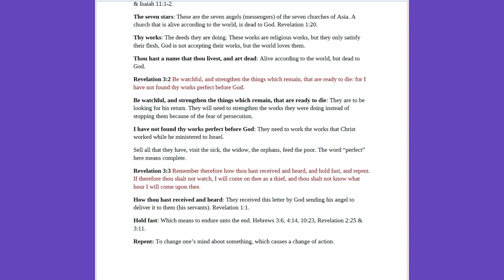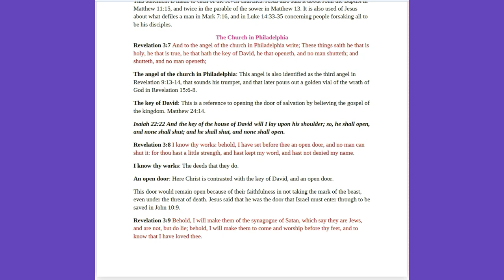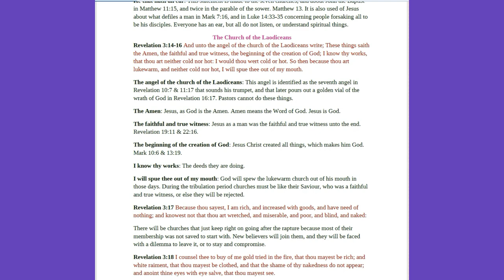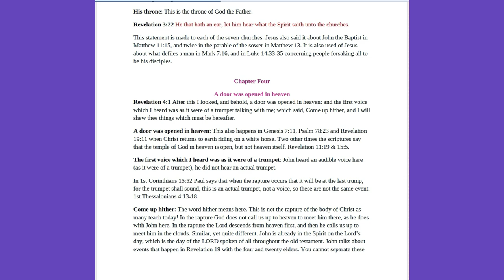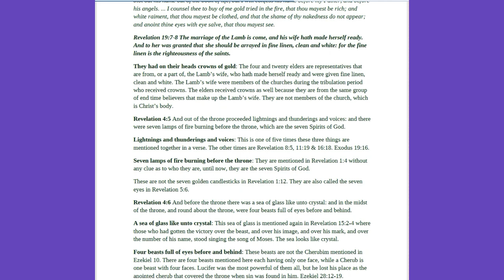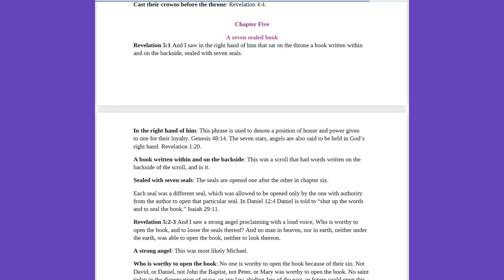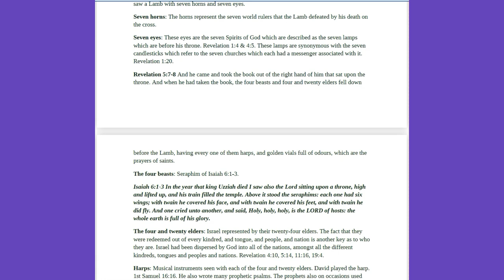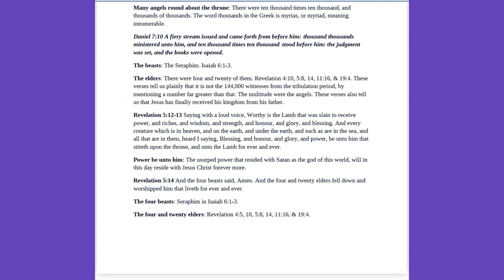No.80-Section III Ages to Come Revelation 3-5 Rightly Divided